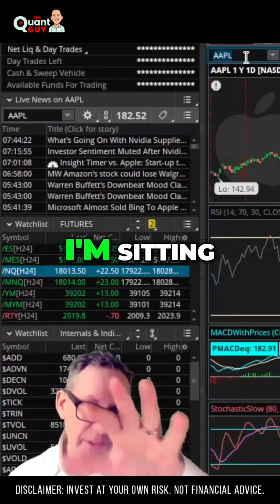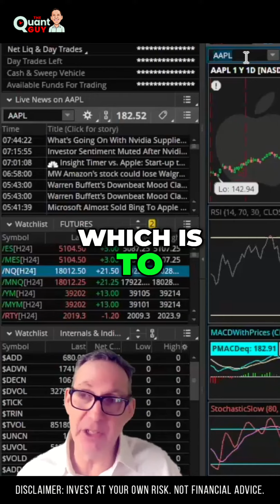Is it Time to Sell Apple Stock_ CIO Urges Buffet to Reconsider